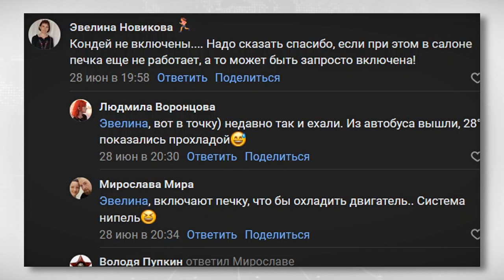Тверичане не довольны духотой и жарой в автобусах